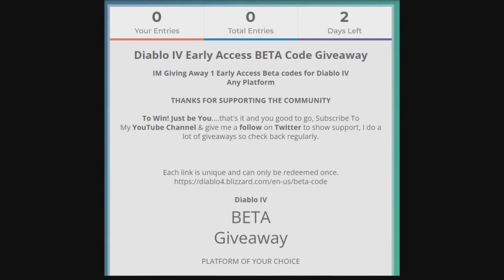Diablo 4: Amazing LOOT! Dont Miss This In Diablo 4 Open Beta & Early Access! (Open World Guide)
Diablo 4 & the Early Access Beta Is Fast Approaching and Today Well be showing you how to get the best loot in the Open World by defeating the Open World Bosses, But they only spawn a few times during the beta, but no worries i got you covered so you can just play and save yourseld some time, more now kick back relax and. Enjoy

🎬TIMESTAMPS
0:03 Intro
Outro